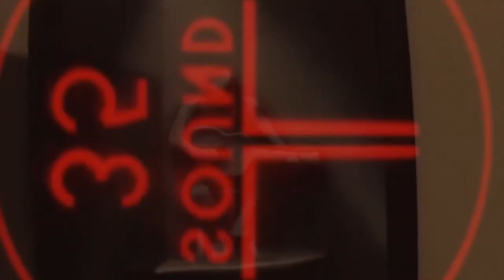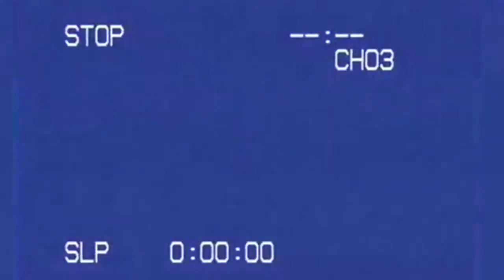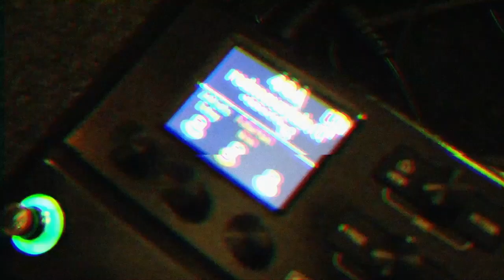ASTV | THE RED MOUNTAIN vocalist Dave Frost & drummer Adam Smith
On this episode of Aftershocks TV, Matt sits down with vocalist Dave Frost & drummer Adam Smith from burgeoning stoner-groove metal band THE RED MOUNTAIN to discuss the bands debut release 'Alpha'. Frost discusses the bands formation and growing up in the southeastern metal scene in Mississippi. The guys talk about the bands sound and how the band started to take off with the addition of Smith behind the drum kit shortly after forming. Frost and Smith discuss the bands appearance at the Tennessee Metal Devastation Festival in the Fall of 2022 and how vital the event was to rock and metal musicians and fans in that region who have yet to experience that type of live setting living and growing up in the Bible Belt of the southeastern US and much more.